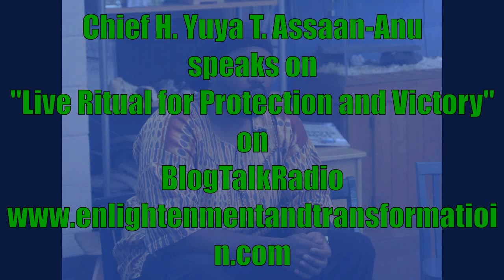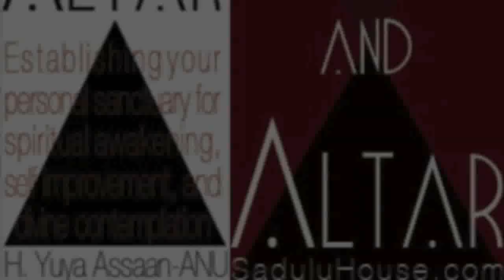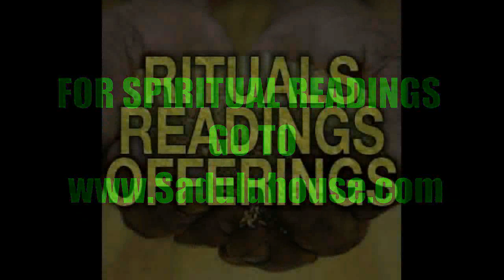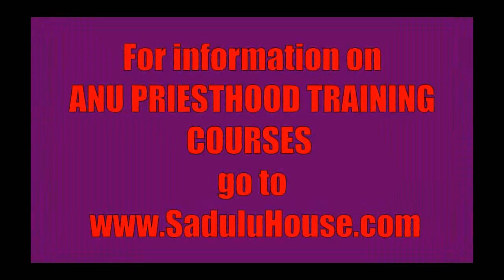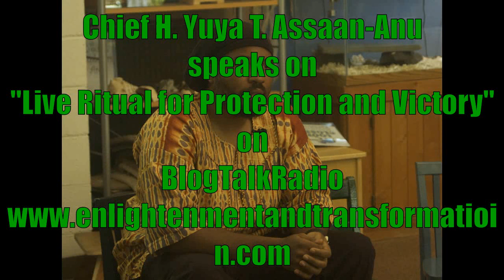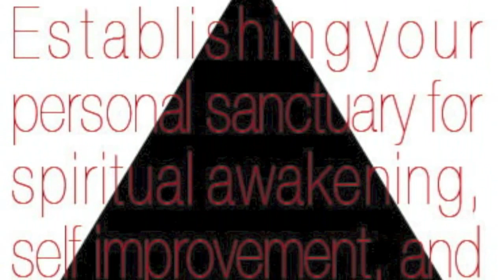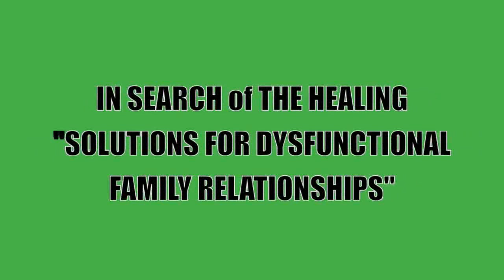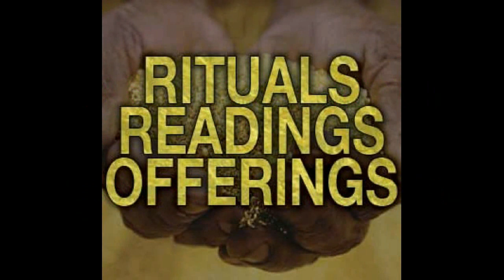Chief Yuya Live on "Ritual for Protection and Victory"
Join us as for another segment on Foundational Friday's with the Chief Jegna of the Sadulu House Spiritual Institute, H. Yuya Assaan-ANU speaks on “Ritual for Protection and Victory”.

For the link to our spiritual institute as well as more information about our spiritual readings please visit us

For Spiritual Tools, Books, Dvd's, Shrine & Root Work Products and Material please visit us

For more information about classes on Orisha and African indigenous spiritual systems, please visit us

To learn more about Chief H. YuYa T. Assaan-Anu please visit us